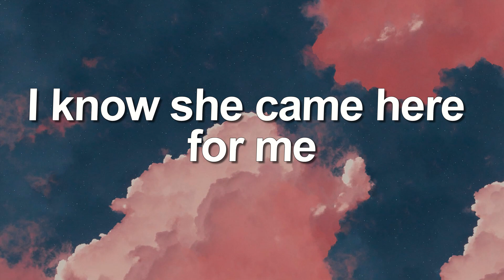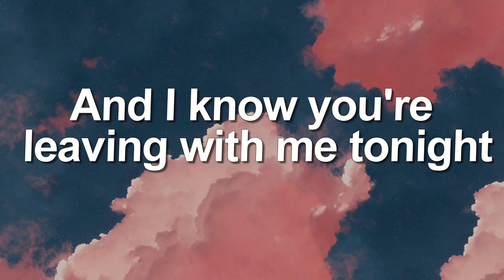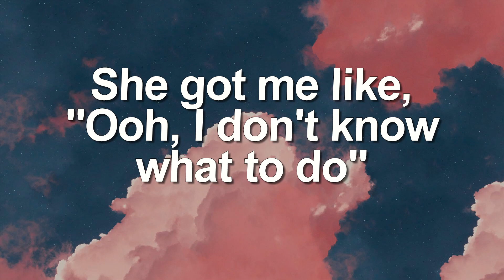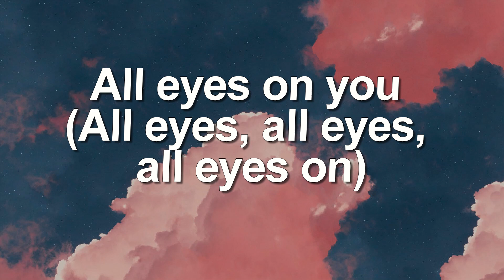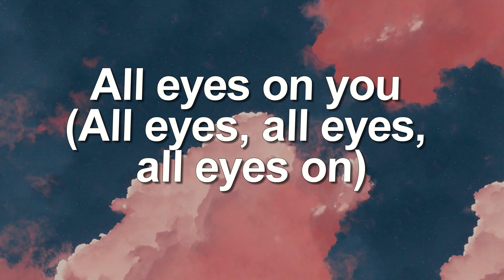Nicky Youre - Eyes On You (Lyrics)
🎵 Lyrics:

[Intro]
She new to California, she know that I adore her
She got me like, "Ooh, I don't know what to do"
Sweet tea like Arizona, one look and I'm a goner
You're looking at me while they're looking at you
(Okay, okay)

[Verse 1]
I know she came here for me
I know she'll get it for free
She got 'em wrapped around her fingers
Got 'em down on them knees
She like a wave on the beach
She like a hundred degrees
Yeah, she madе me a believеr
She like heaven on me

[Pre-Chorus]
Ooh, baby, is it you, baby?
Nah, this party isn't really my vibe (My vibe)
It's cool, baby, I got you, baby
And I know you're leaving with me tonight

[Post-Chorus]
All eyes on you
Ah-ah-ah, ooh, oh-oh-ooh
Ah-ah-ah, ooh, oh-oh-ooh
All eyes on

[Verse 2]
She could be a movie star
So sweet she could take my heart
Can't find the words to describe it (Describe it)
Lights flash everywhere she go
Lights out when I get her home
She tells me that I'm her favorite (Her favorite)

[Post-Chorus]
Ah-ah-ah, ooh, oh-oh-ooh
Ah-ah-ah, ooh, oh-oh-ooh (Yeah)

[Bridge]
All eyes, all eyes, all eyes on
All eyes, all eyes, all eyes on you

[Chorus]
She new to California (California)
She know that I adore her (She do)
Sweet tea like Arizona (Arizona)
One look and I'm a goner (Gone, gone)

[Post-Chorus]
All eyes on you (All eyes, all eyes, all eyes on)
Ah-ah-ah, ooh, oh-oh-ooh (All eyes, all eyes, all eyes on)
Ah-ah-ah, ooh, oh-oh-ooh (All eyes, all eyes, all eyes)